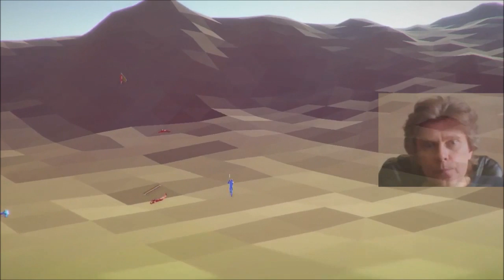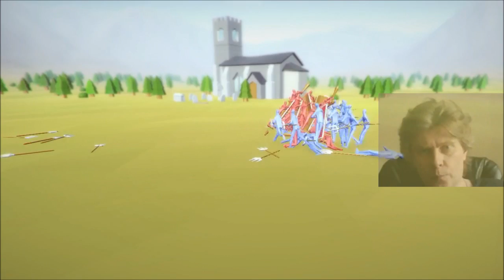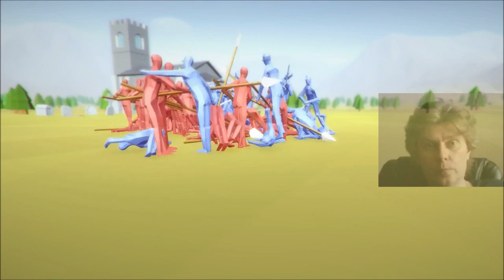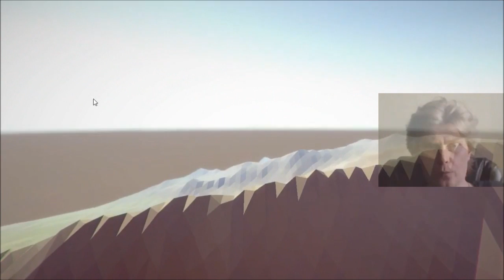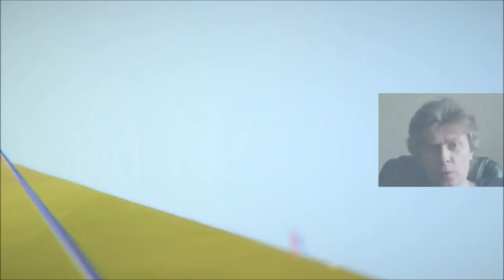1 Totally Accurate Battle Simulator rts strategy